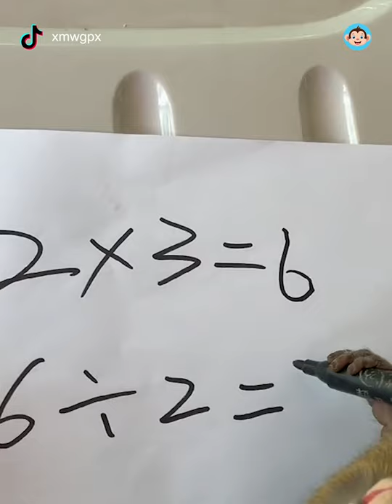Meet Up With The Donkey For The First Time| monkeyvlog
The little monkey rides on the donkey around.

Welcome animal lovers from all over the world to our channel where we share cute moments of monkeys in short videos. It takes time and effort to pick up these awesome shots and combine them all together. But it's worth it as we know that there are people out there supporting our work.
We hope to build up a big community to actually pay tribute to our pets that make our life colorful.
Timestamps:
00:00 Intro
00:15 Be a good girl
01:01 A Donkey friend
01:46 Chase the ant
02:03 Oops
02:12 A mini pool
03:17 Swimming and diving session
03:59 Cucumber lover
04:25 Nice pose

Our purpose, when making this video, is NOT to steal other people's videos, but to share those in quality compilation with other people.
We will discuss to come to an agreement. Thank you.
Thanks.